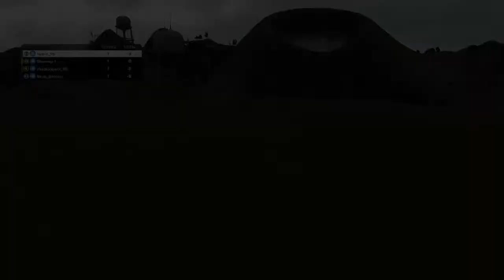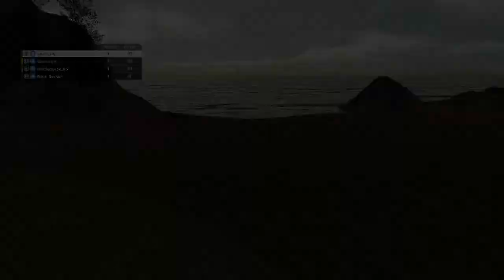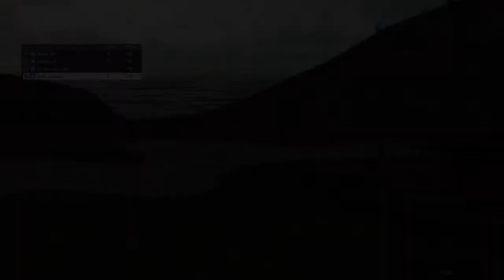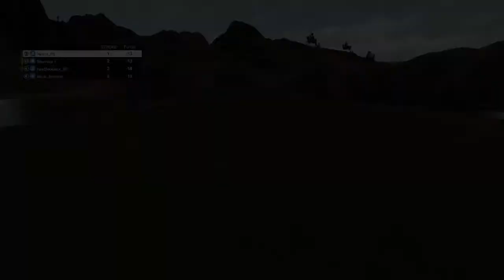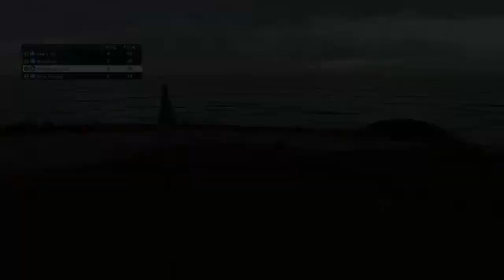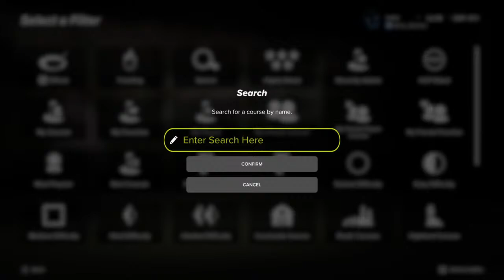Big Freak, Sherm, Roy, & Jack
Casual Match